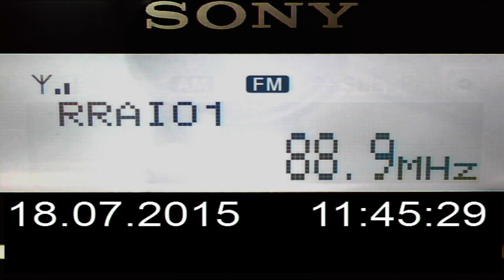DX FM Radio RAI 1 via sporadic e in Craiova RO